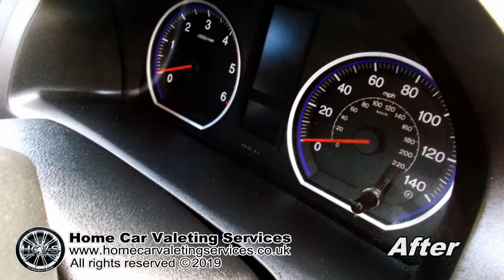HONDA CR-V (Platinum Valet) Before & After.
* Car Rinsed
* Wheels Cleaned
* Traffic Film Removed
* Exterior Shampooed
* Exterior Towel Dried
* Door Shuts Cleaned/Boot Shut Cleaned
* Rain Away Applied To Windscreen
* Tyres Dressed
* Carpets & Mats Shampooed including Boot
* Leather Seats Cleaned & Conditioned
* Headlining Cleaned
* Dashboard Renovated & Polished
* Tar Spots Removed
* Car Deodorized
* External Plastics Rejuvenated
* Interior Plastics Rejuvenated
* Exterior Hand Waxed To A Brilliant Shine with Ceramic Wax